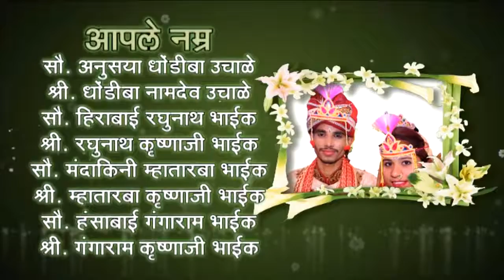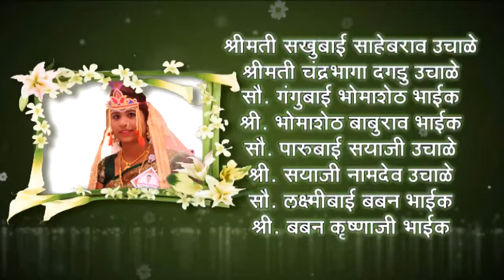Sambhaji & Madhuri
Shadi Mubarak